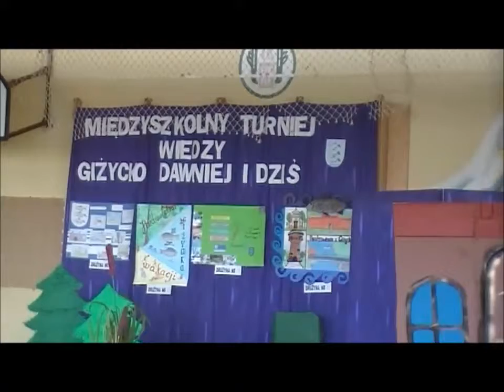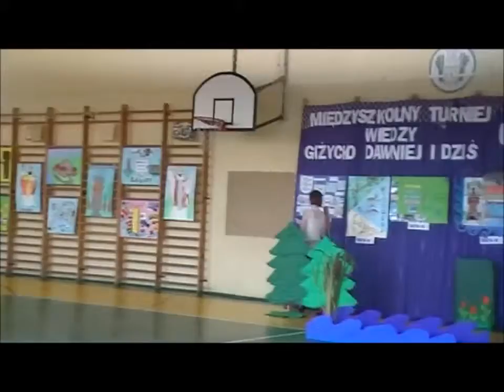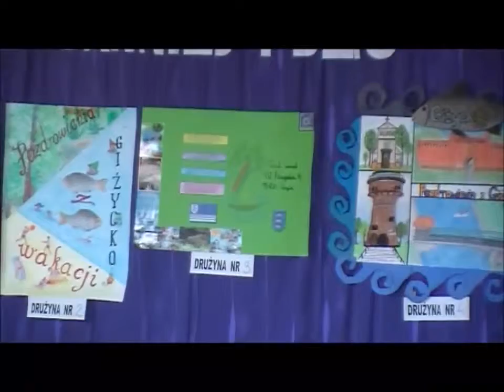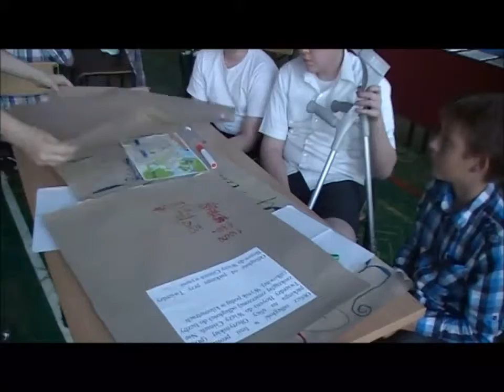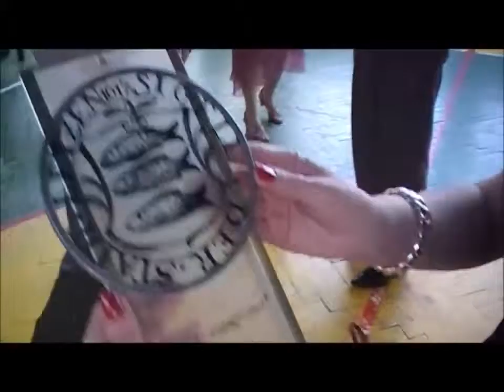Turniej Giżycko dawniej i dziś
Międzyszkolny Turniej Wiedzy "Giżycko dawniej i dziś" został zorganizowany przez p. U. Reichert, L. Janowską i M. Łopiałło - nauczycieli ze Szkoły Podstawowej nr 7 w Giżycku
 z okazji 400-lecia miasta Giżycka